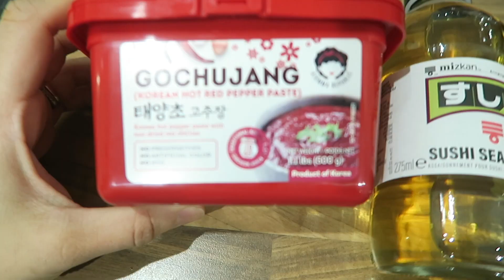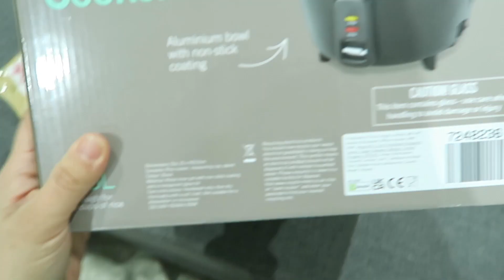PIERCINGS, HOUSE BITS & COOKING | Zahra Faqir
Welcome to another week with us!

Zahra xxx